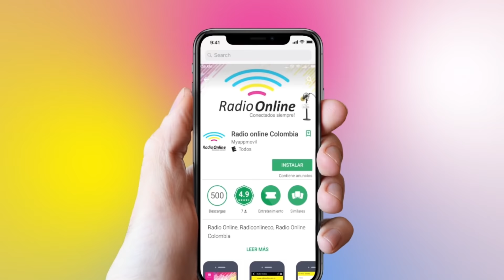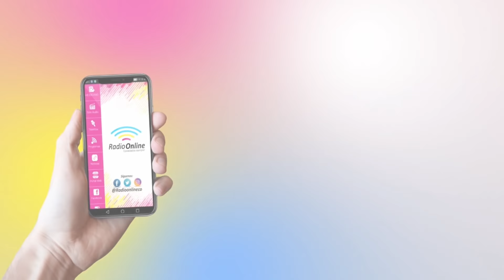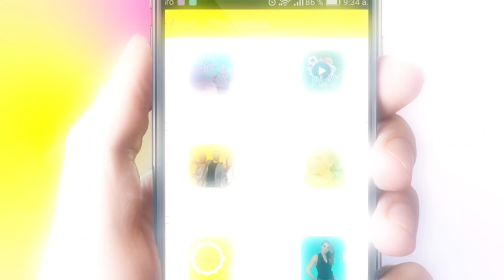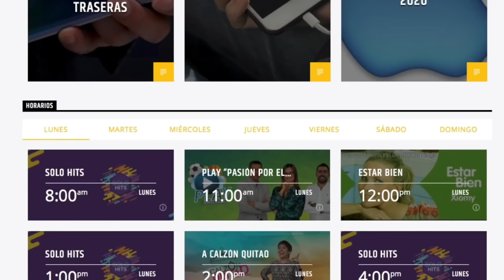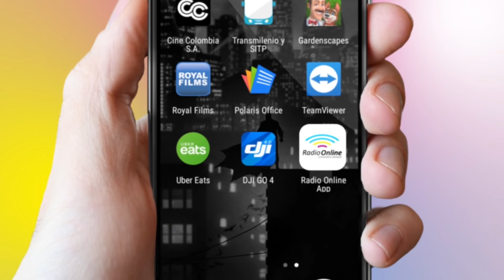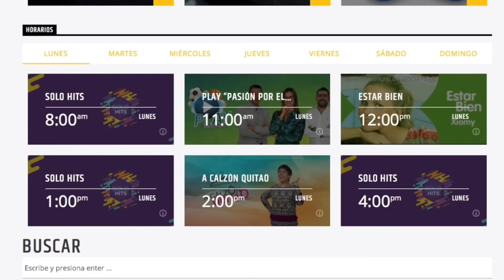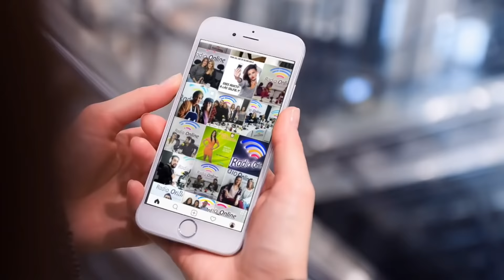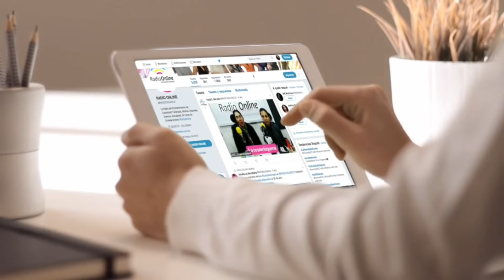Invitados Marcela Gallego, Kevin Bury , Carmenza González y Diego Garzón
A Calzón Quitao 4 octubre 2018